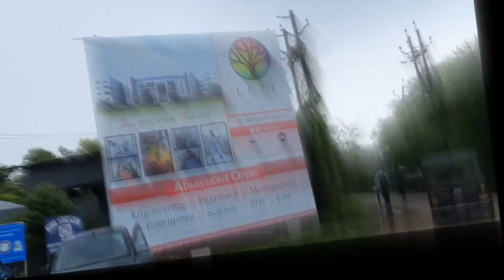LCIT Bodri Bilaspur computer exam center || chhattisgarh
ion digital zone Bodri Bilaspur computer exam center || chhattisgarh ‎@THAWAIT BROTHER